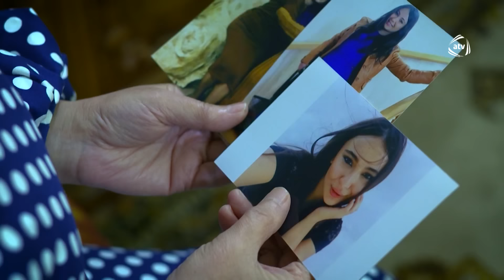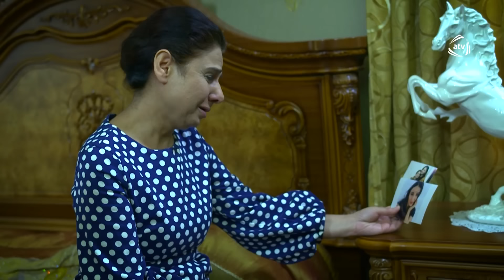O gecə (155-ci bölüm)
O gecə serialının bütün bölümlərini YouTube-da izləmək üçün rəsmi kanalımıza abunə olun